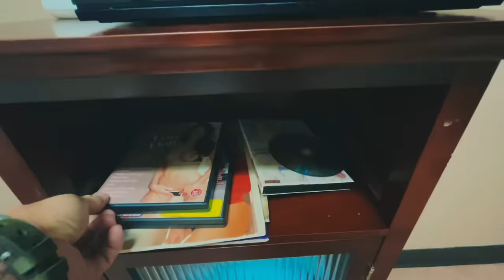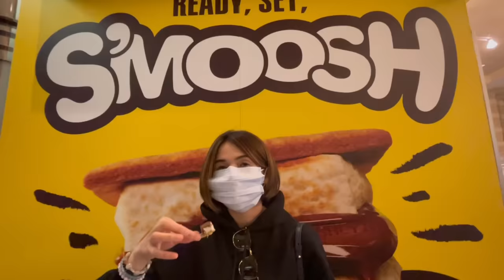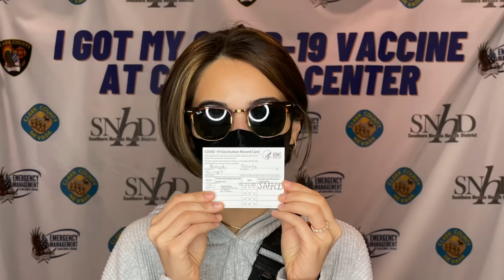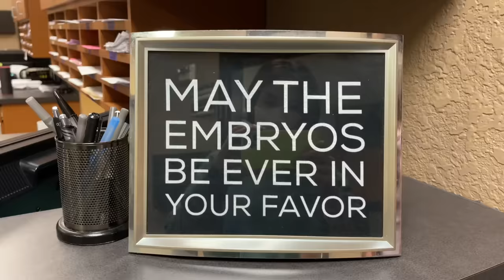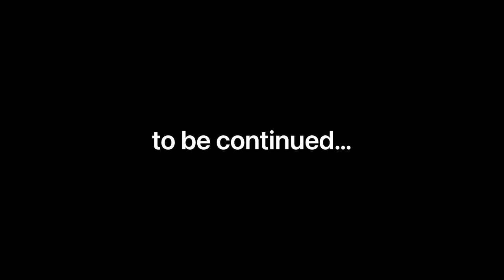The Surrogate | Episode 2 | After All : Jennylyn & Dennis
Hi everyone! kamusta na kayo? Gusto naming i share sa inyo itong magical journey namin sa Las Vegas At Texas sa aming Fertility at Surrogacy adventures. Sana maka inspire ito kahit papaano, and maging source of joy sa inyong lahat.  Thank you sa inyong lahat and Enjoy!

Follow Jen's Official Accounts!

Follow Dennis' Official Accounts!